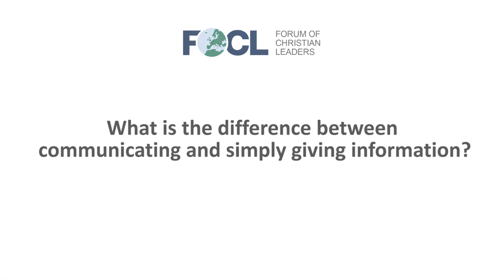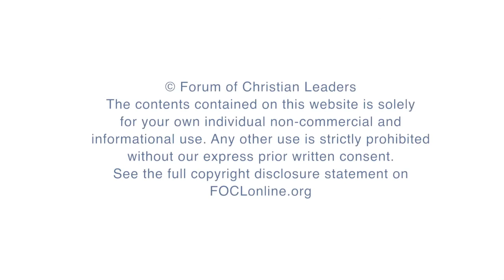What is the difference between communicating and simply giving information?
Ramez Atallah, General Secretary, Bible Society of Egypt, answers the question "What is the difference between communicating and simply giving information?" related to his talk "Can You Lead a Growing Ministry Without Being Overwhelmed, Overstretched, and Exhausted?" given at the 2017 European Leadership Forum.

FOCLID 8500_4